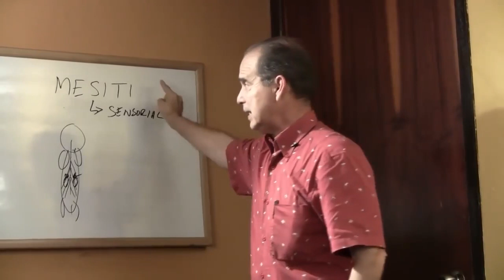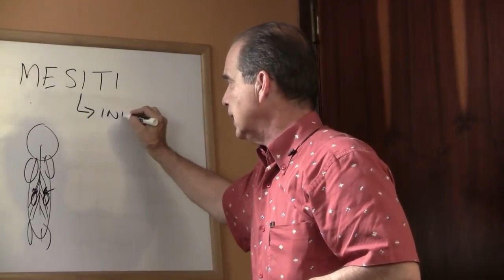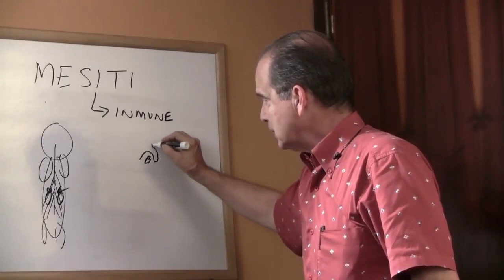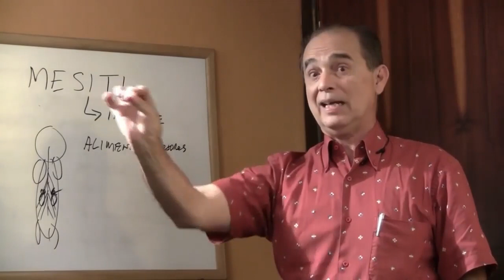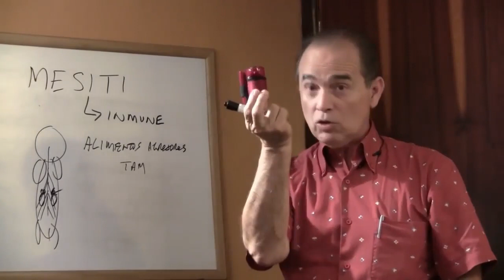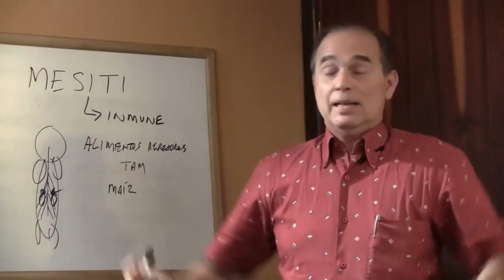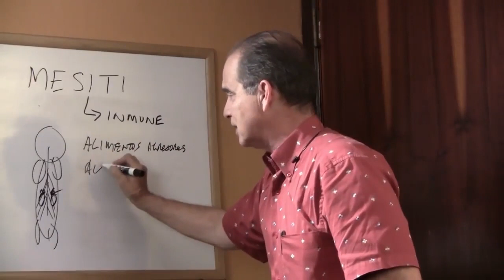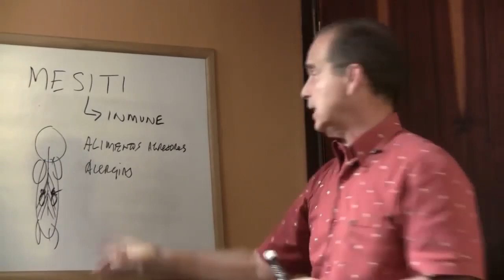#1013 Stress immunitaire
Qu'est-ce que le stress immunitaire ?
Frank Suárez explore le concept de stress immunitaire, soulignant comment divers facteurs tels que les habitudes de vie, les toxines environnementales et les facteurs de stress émotionnels peuvent perturber le système immunitaire de l'organisme. En comprenant les mécanismes à l’origine du stress immunitaire, les téléspectateurs peuvent mieux comprendre ses effets profonds sur la santé et le bien-être.

L'impact du stress immunitaire
Le stress immunitaire peut affaiblir les défenses de l’organisme, rendant les individus plus vulnérables aux infections, aux allergies et aux problèmes de santé chroniques. Frank Suárez discute des conséquences du stress immunitaire sur la fonction immunitaire, l'inflammation et la résilience globale, soulignant l'importance d'y remédier de manière proactive.

Reconnaître les facteurs de stress immunitaires
L’identification et la lutte contre les facteurs de stress immunitaires sont essentielles au maintien d’une santé optimale. Frank Suárez partage les facteurs de stress immunitaires courants, notamment une mauvaise alimentation, le manque de sommeil, l'exercice excessif et les troubles émotionnels, aidant ainsi les téléspectateurs à reconnaître et à atténuer ces facteurs dans leur propre vie.

Stratégies de gestion du stress immunitaire
La gestion du stress immunitaire nécessite une approche holistique qui aborde à la fois les aspects physiques et émotionnels du bien-être. Frank Suárez propose des stratégies pratiques pour réduire le stress immunitaire, notamment en adoptant une alimentation saine, en donnant la priorité au sommeil, en pratiquant des techniques de gestion du stress et en entretenant des relations positives.

Renforcer la résilience immunitaire
Renforcer la résilience immunitaire est essentiel pour lutter contre le stress immunitaire et promouvoir la santé à long terme. Frank Suárez discute de stratégies pour renforcer le système immunitaire, telles que l'incorporation d'aliments stimulant le système immunitaire, la pratique d'une activité physique régulière et le développement d'un état d'esprit positif.

Free Choice Benelux B.V.
Waalstraat 5-D
1078 BN Amsterdam
Pays-Bas

KvK : 85774529

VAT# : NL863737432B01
CONTACTER NATURALSLIM® SUR LE CONTINENT AMÉRICAIN